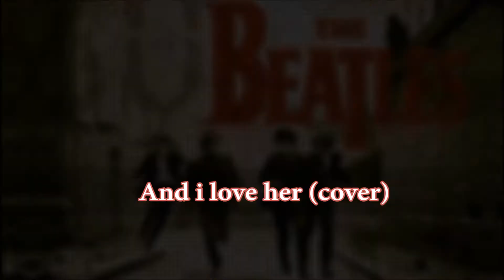And i love her cover